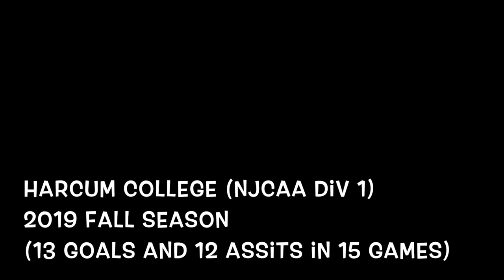Ryan Kingsford - All Region Player Of The Year